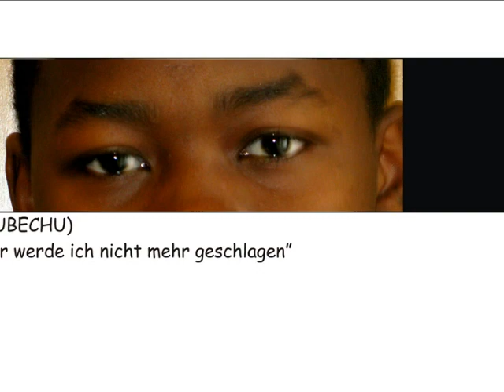standrae01neu.wmv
Projekt voXmi: Schulpräsentation der NMS St. Andrä Graz (in englischer Sprache)